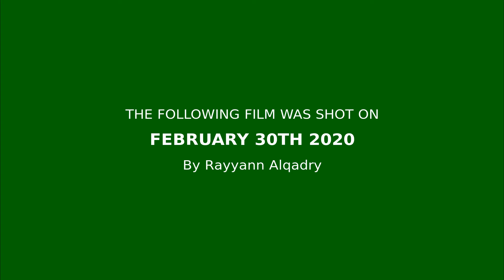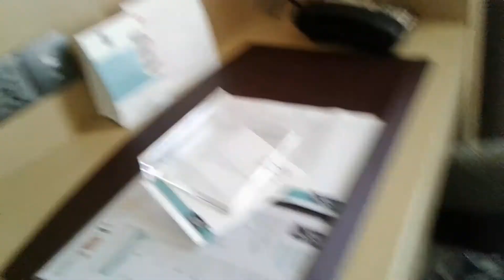A Trip To Surprise Day 2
Last 2 months, my family and friends planned a birthday surprise for my father. Today is the second day of the trip, the day we leave Johor and return home